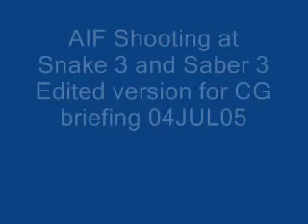sniper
man shot